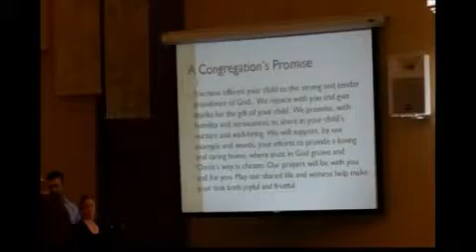The Gift of Rest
Americans tend to live life at a frantic pace. The biblical concept of a Sabbath may seem like an outdated and archaic command. But, Sabbath rest is something that God didn't just demonstrate on the seventh day of creation, but that He commanded in the Ten Commandments (Exodus 20:8-11). Ultimate rest comes from the reality of the work that Christ accomplished on the cross. Through Christ we can find rest for today, hope for tomorrow and satisfaction and joy that can be found nowhere else. This s